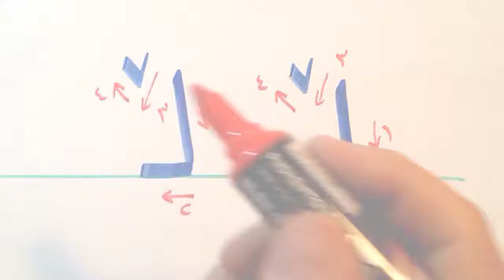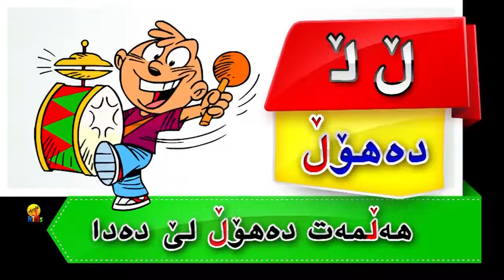ئەلف و بێی کوردی پیتی کوردی 24